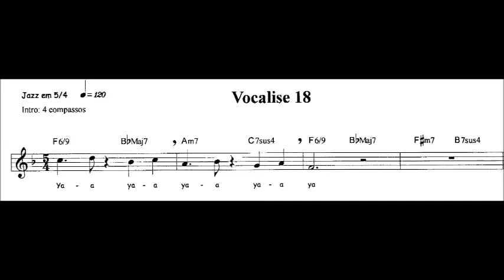Vocalise.18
((( TOTALMENTE GRÁTIS )))

A página Aprendendo Música disponibiliza muitas partituras .

Para baixar é só curtir a página...

... ir até o álbum de fotos e baixar.